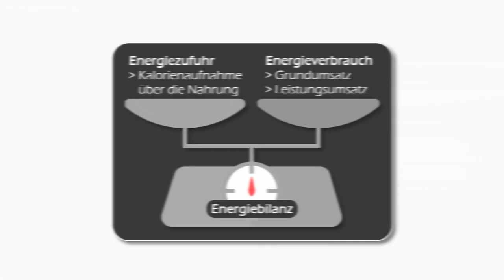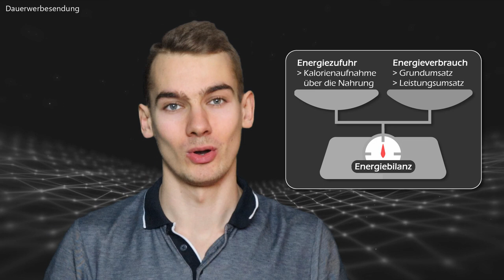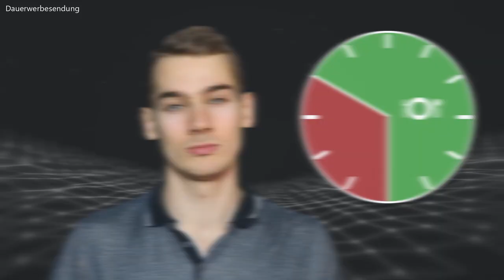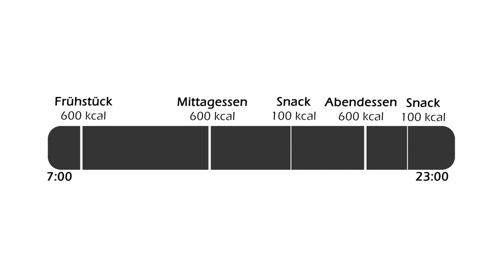Intervallfasten, ohne abnehmen zu wollen – Das solltest du beachten!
Du möchtest mit dem Intervallfasten beginnen, aber nicht abnehmen? In diesem Video erfährst du, wie man als ohnehin schlanke Person intermittierend fasten kann, ohne Gewicht zu verlieren.